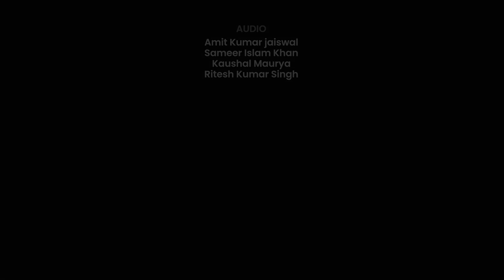MoneyTime: Recession के बीच भारत के लिए अच्‍छी खबर, FD पर फ‍िर बढ़ा ब्‍याज | Varun Kumar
आ रही मंदी के बीच भारत के लिए क्‍या आ रही है राहत भरी खबर, महंगाई दर से कहां मिलेगा ज्‍यादा रिटर्न,  शादी-विवाह के सीजन में क्‍या है खुशखबरी,  एयर इंडिया ने शुरू की कौन सी नई उड़ान, ऑनलाइन शॉपिंग करने वालों के लिए क्‍या है अच्‍छी खबर, आईपीओ में पैसा लगाने वालों को अब कब मिलेगा मौका? जानने के लिए देखिए MoneyTime.

In the midst of the coming recession, what is the relief news for India, where will you get more returns from the inflation rate, what is the good news in the wedding season, which new flight Air India has started, for those who do online shopping What is the good news, when will those who invest money in IPO get a chance now? Watch MoneyTime to know.